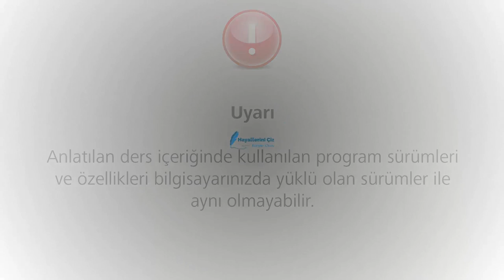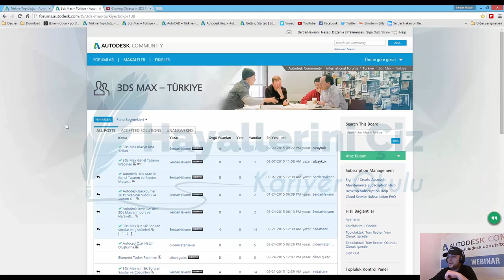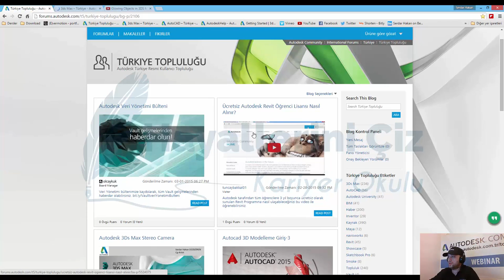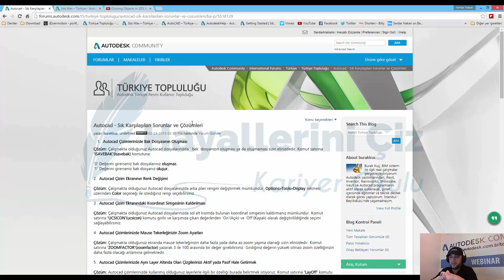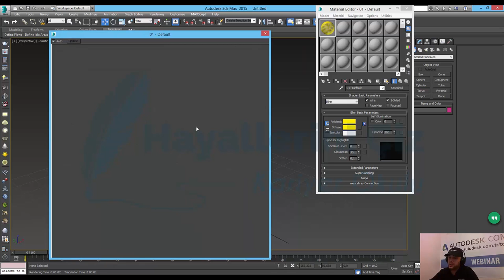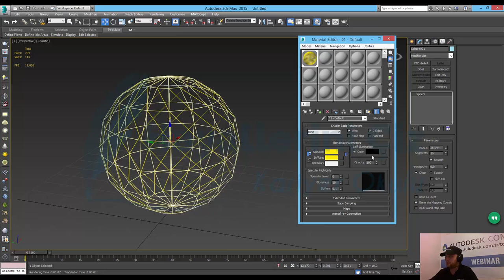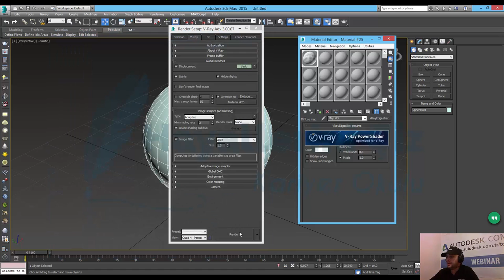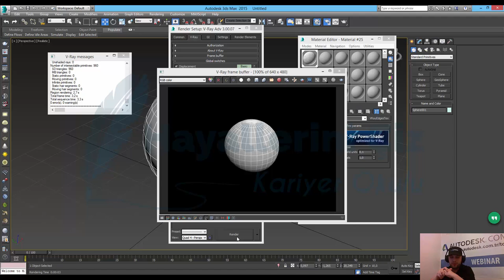3Ds Max ile Tel Örgü Render Nasıl Alınır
3Ds Max ile Tel Örgü Render Nasıl Alınır konusunu inceliyoruz.